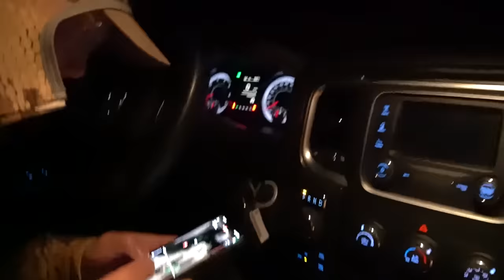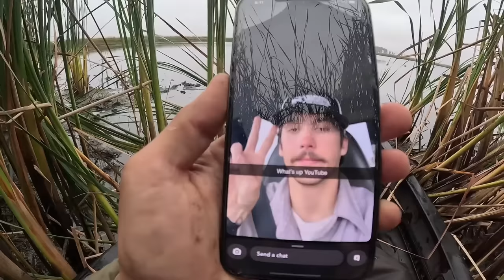INSANE Solo Duck Hunting in a Shallow Water Marsh (Limited Out!)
Jon and I head out to a shallow water marsh that is loaded with ducks for one of our last hunts in South Dakota. We split up and try hunting seperate making for a fun solo hunt!